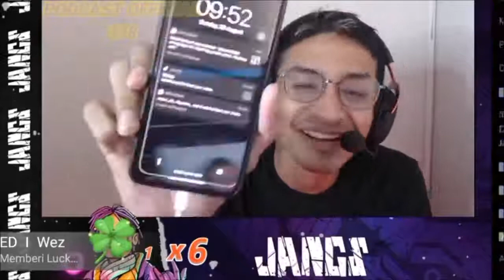AWAS KENA MENTAL !!! DIHUJAT PARA FANS BTR RA JANGS INGIN BALIK KE MALAYSIA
Video Banyak Dicari :

3. Miramar Keras!!! WOMAN CLUB SERIES SEASON 2  PUBG MOBILE   LEAGUE PHASE Week 2 Day 7
5. Sanhok MEMBARA !!! WOMAN CLUB SERIES SEASON 2  PUBG MOBILE   LEAGUE PHASE  Week 2 Day 7

By PUBG MOBILE Esports Indonesia